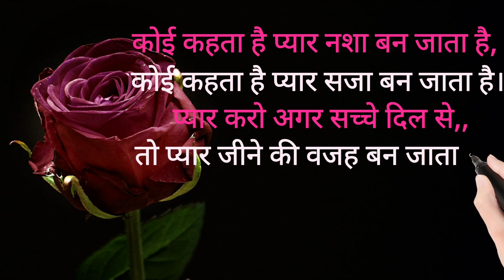कोई कहता है प्यार नशा बन जाता है hindi shayari love ❤shayari true line love love_status #2022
hindi shayari
love shayari
love poetry
hindi shayari love
love status
love wish
love wish shayari
love

koi kahta hai pyar Nasha ban jata hai
koi kahta hai pyar saja ban jata hai
pyar Karo agar Sachse dil se
to pyar jine ki watch ban jata hai

created by

Kapil Sharma and
R.D.Sharma